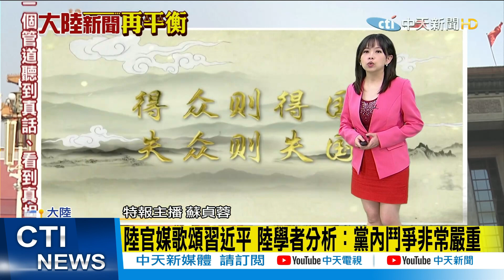【大陸新聞再平衡】20210219 拜登參加四方對談 環時警告:四方聯盟是嚴重戰略錯誤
1. 勿使用任何不雅言詞、挑釁、謾罵言論
2. 各種形式的留言洗版
3. 禁止騷擾管理員與其他使用者
4. 無視警告者將不另通知直接封鎖！管理員有權隨時修正規定，敬請配合！
5.YouTube音樂庫 無版權配樂 免費背景音樂下載:YouTube音樂庫 無版權配樂 免費背景音樂下載
歌曲資料
歌名: Sunspots
作者: Jeremy Blake
類型: Dance & Electronic
氣氛: Happy Music